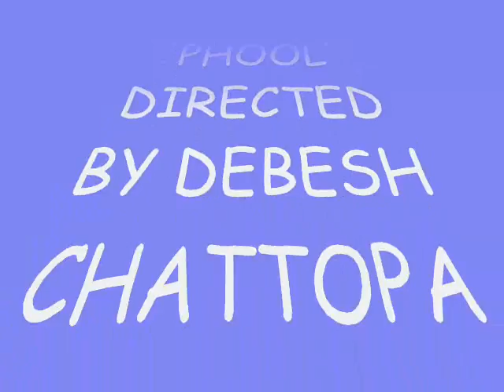BIKELE BHORER SORSHE PHOOL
SONG BY ANUPAM ROY
PLAY DIRECTED BY DEBESH CHATTOPADHYAY